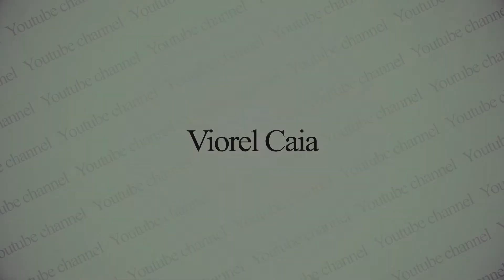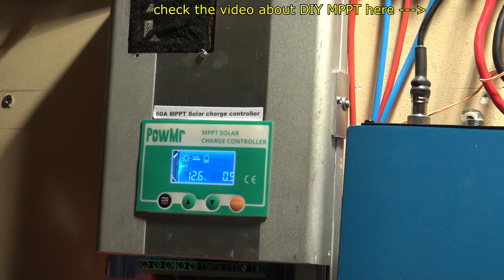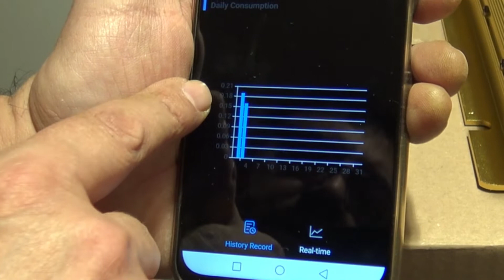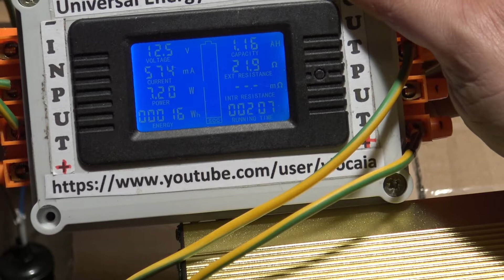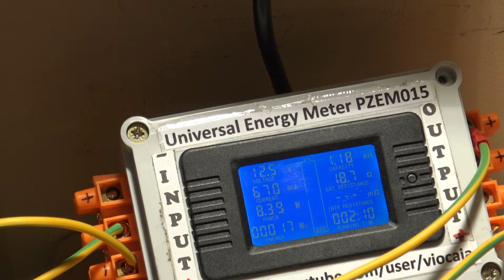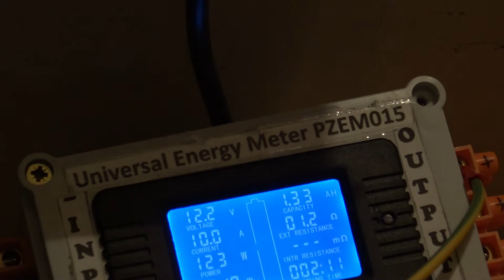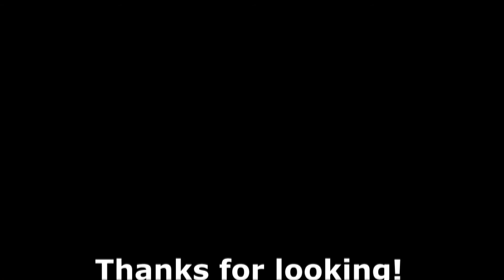Pure sine wave inverter standby consumption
Just find out the standby consumption of Solartronics NP12 600W pure sine wave inverter is bigger then the load! Such a waste of energy.